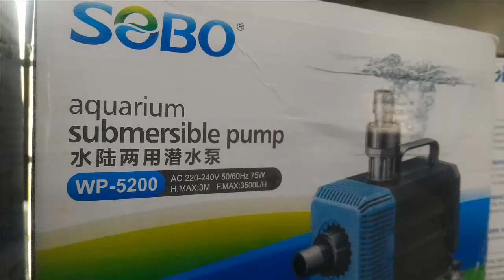AQUAPONICS INTERNAL-EXTERNAL BELL SIPHON How to Make Bell Siphon Sajan 8891870057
This is a simple tutorial on how to make an internal or external siphon Malayalam